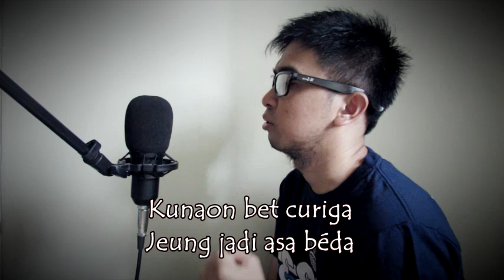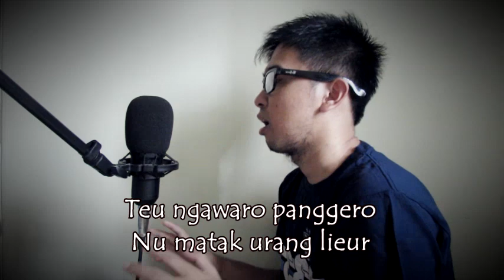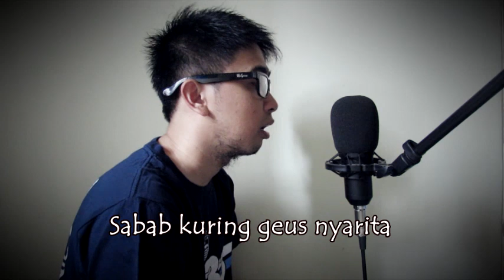Karna Su Sayang - (Versi SUNDA)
near - karna su sayang ft Dian Sorowea versi Sunda oleh Irfan Saprudin

hatur nuhun

Jika ada pertanyaan, saran dan kritik silakan tinggalkan di kolom komentar...

Hatur nuhun

LINE   : @irfansaprudin17